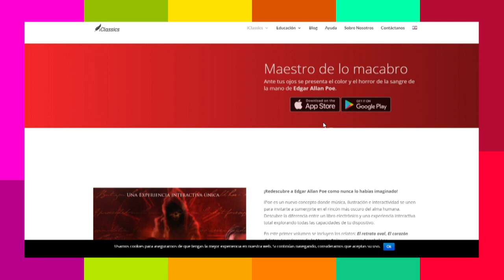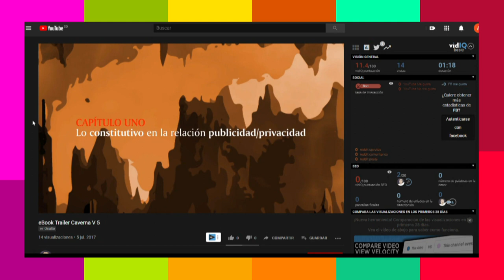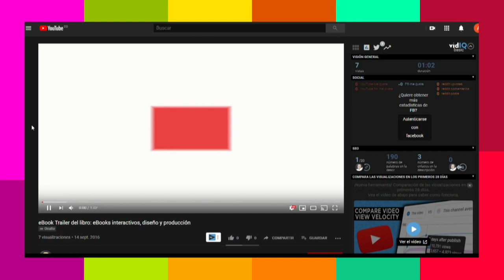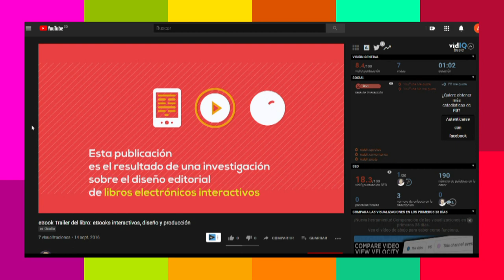EBOOKS [Digital store] Telemedellín